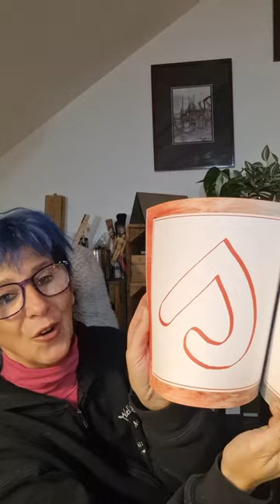Malbücher Der Buchstabenmeister ABC Teil 1,2,3,4